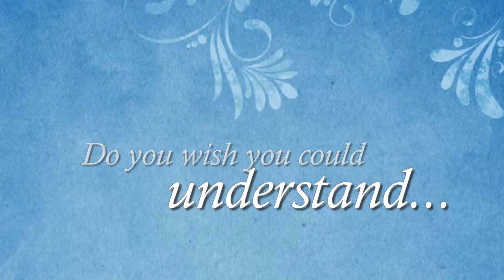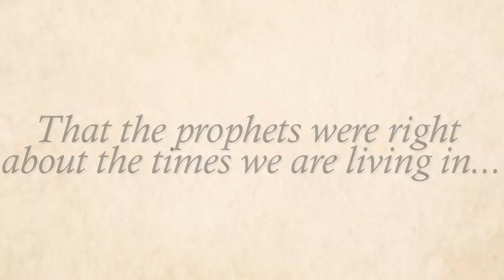Xulon Press book God's March to the New Jerusalem | Shirley J. Vaughn, D. Min.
Xulon Press introduces God's March to the New Jerusalem by author Shirley J. Vaughn, D. Min. The Xulon Press bookstore provides an easy way to purchase this book using the link below, or you can find it at your local Christian bookstore.